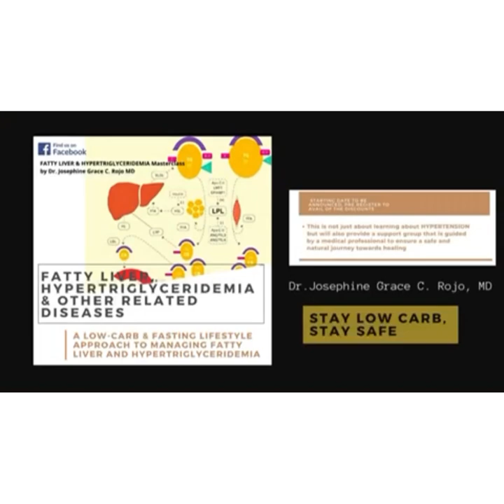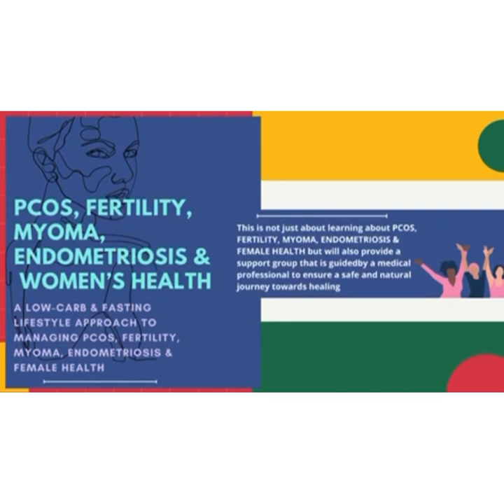SUGAR IN 3-in-1 COFFEE vs REGULAR SODA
IMPORTANT REMINDERS:
1. This is best maximized by learned LCF practitioners like the ones who have been practicing it for at least 3 months, have watched our YT videos, read books on LCF or have finished at least our 14-Day Masterclass.
2. Management may be limited by various factors including the completeness of data provided, lack of face-to-face interaction and physical examination.
3. Certain conditions might need further work-up and evaluation after this TeleMed booking.

Based on the nutrition facts of the leading 3-in-1 coffee and soda in the Philippines.